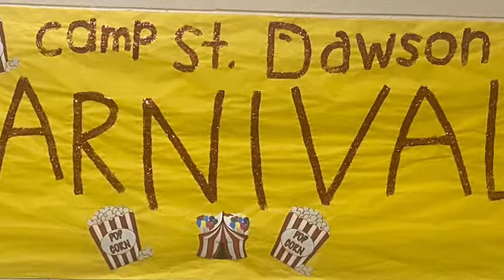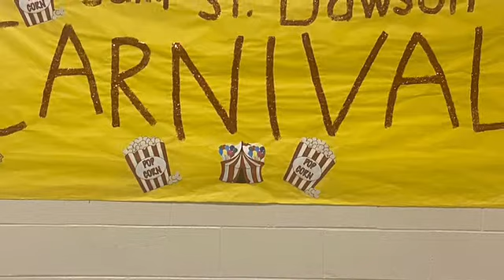Camp St Dawson Carnival